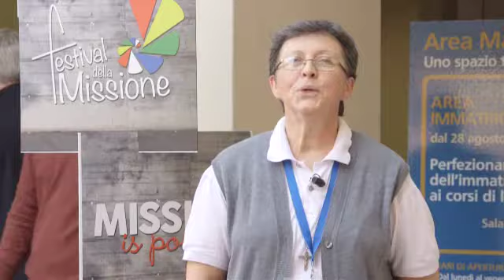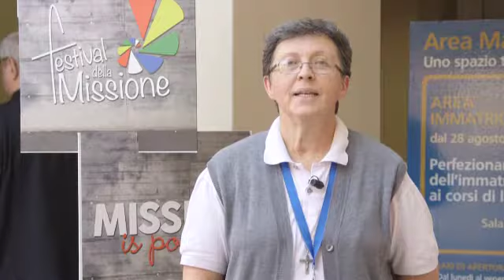voci dal festival